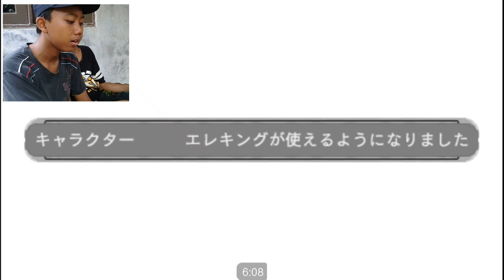Petualangan Ultraman Di Mulai - Ultraman Fighting Evolution 0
Jadi Gini Guys Saya Main Pake Mode Faster Coy Biar Agak Greget wkwkwkwk
Selamat Menonton